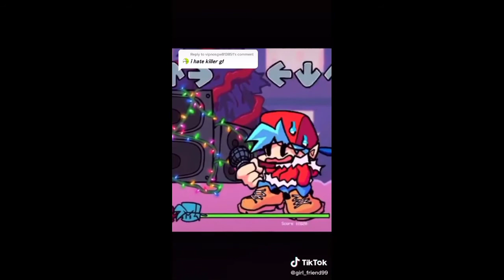Friday Night Funkin' Mods Complications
Here's my next video:
It's Waltz in E Flat Major